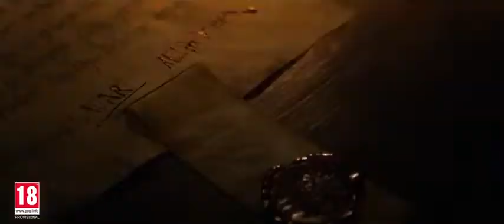Assassin's Creed Valhalla Trailer 2020 Vikings Video Game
Assassin's Creed Valhalla Trailer 2020 Vikings Video Game, i hope to be playing this game soon stay tuned and enjoy. if you like this is video then please like and subscribe for more